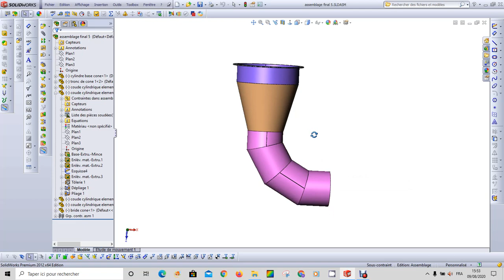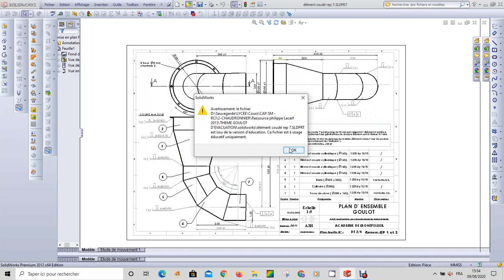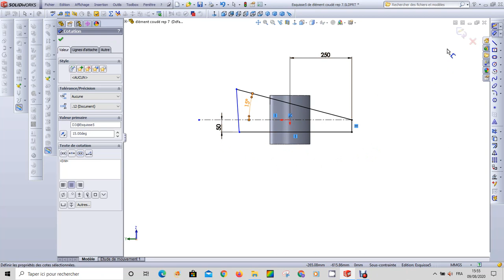7 élément coudé rep 7